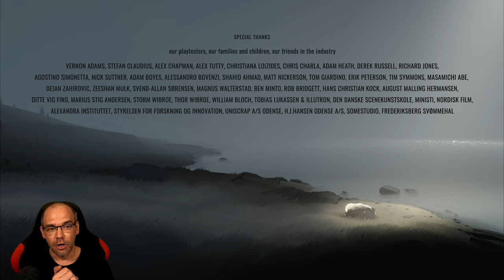INSIDE [4/4] Der Junge, der zum Monster wurde (German Gameplay)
Gejagt und alleine wird ein Junge immer tiefer in ein dunkles Projekt hineingezogen.

Dieser Indie-Horror-Plattformer sucht in Sachen Depressivität seines Gleichen und ist
nach dem gefeierten LIMBO der 2. Titel der Indie-Spieleschmiede "Playdead".

▪ TITEL: INSIDE
▪ PLATTFORM: PC
▪ GENRE: Plattformer
▪ RELEASE: 2016
▪ STUDIO: Playdead
▪ PUBLISHER: Playdead